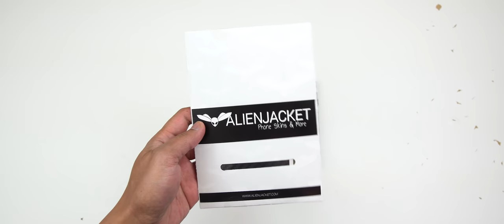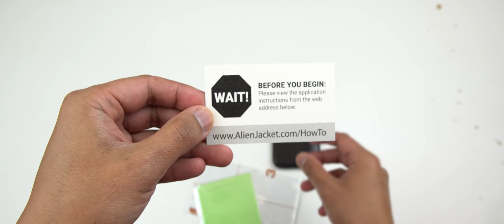Carbon Fiber Skins for iPhone X (AlienJacket) [4K] 21:9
Bored of what the iPhone X looks like? Why don't you check out these cool phone skins from AlienJacket which will make your iPhone X looks look totally different.

► LG 34" UltraWide 21:9 Curve Monitor
► Sony A6500 Mirrorless Camera
► Sigma 16mm f1.4 Lens for Sony E
► Rode RodeLink Wireless Filmmaker System
► SmallHD Focus Camera Monitor
► Manfrotto MT055CXPRO3 Carbon Fiber Tripod
► SanDisk Extreme Pro 128GB 95MB/s UHS-I/U3 SD Memory Card
► 11" Articulating Arm For Monitor to Tripod
► 600W Studio Lighting Kit
► 105 Watt 6500 Kelvin Daylight Energy Saving Video Studio Bulb

► Mailing Address
YourTechGuide
63 12th Street #2832
Blaine, WA 98230
United States